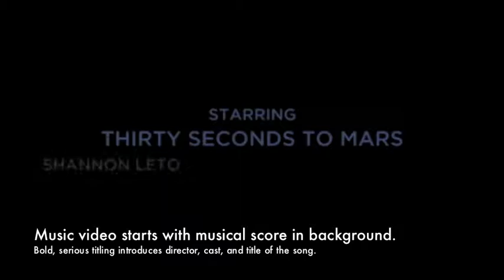30 Seconds to Mars - "Hurricane" - Music video analysis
my media analysis of the music video for "Hurricane".